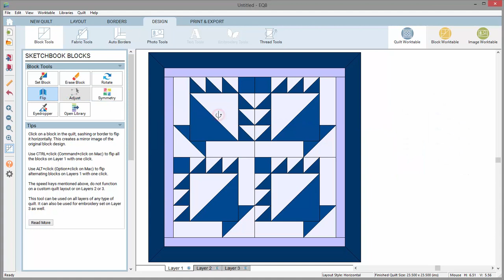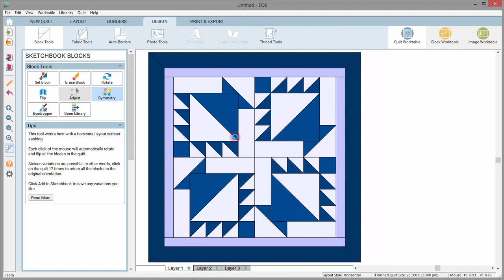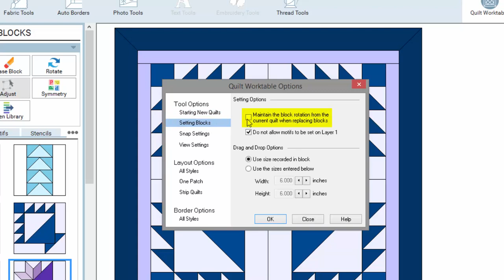How to Use the Rotate, Flip, and Symmetry Tools in Electric Quilt 8 (EQ8) Software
The Rotate, Flip and Symmetry tools in Electric Quilt 8 (EQ8) design software produce new quilt designs by adjusting the settings of the blocks in your quilt.